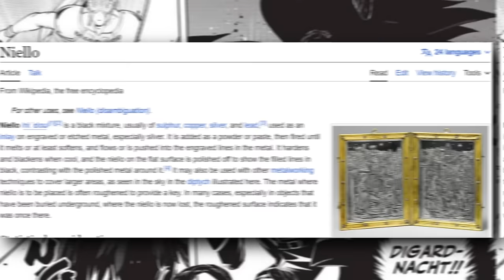ALL 19 Mages in Frieren RANKED & EXPLAINED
Frieren: Beyond Journey's End is an amazing story about Frieren the Elf and her adventure with her apprentice Fern and warrior Stark on a quest of self discovery. There are a lot of Mages in Frieren and we see a lot of them in the First Class Mage Exam which is happening right now in the Frieren anime . This video will discuss every mage in frieren from weakest to strongest and rank them worst to best. This list includes the Great Mage Serie and the Great Mage Flamme and Frieren but also Fern and Ubel as well as other favorite mages like Wirbel. Frieren manga spoilers are involved which means Solitar and Macht the Golden are discussed.

Second Channel for more daily uploads!

Thank you for reading all the way to the end and watching the video! I appreciate you more than you know and you are going to succeed in all of your goals (: Have a great day! Drink more water!